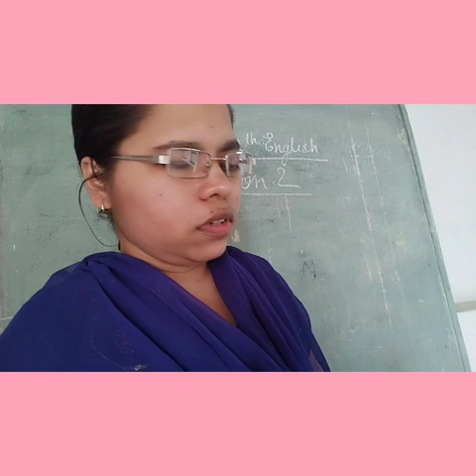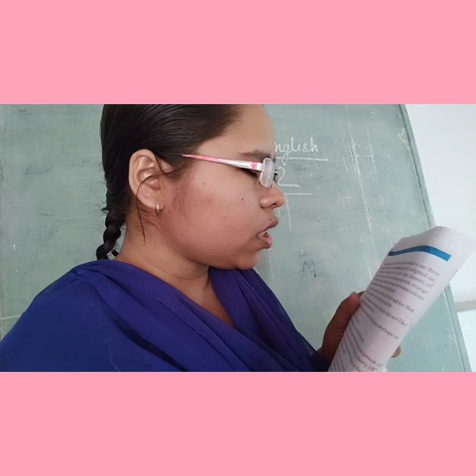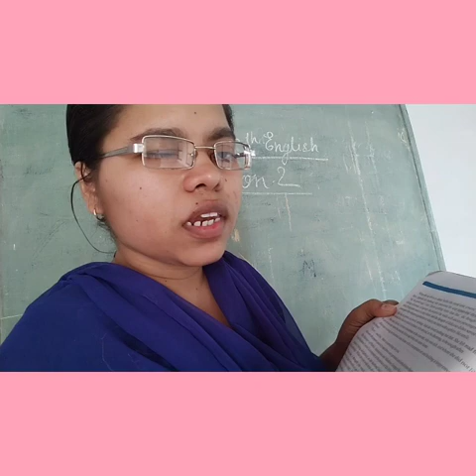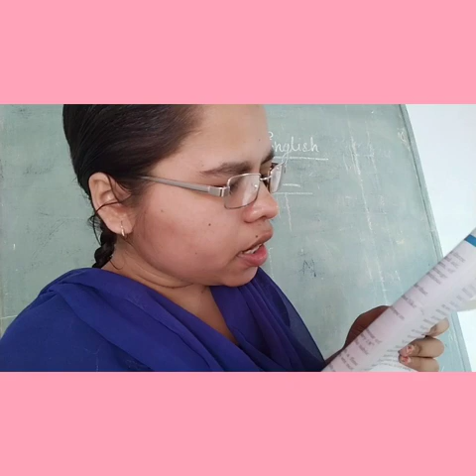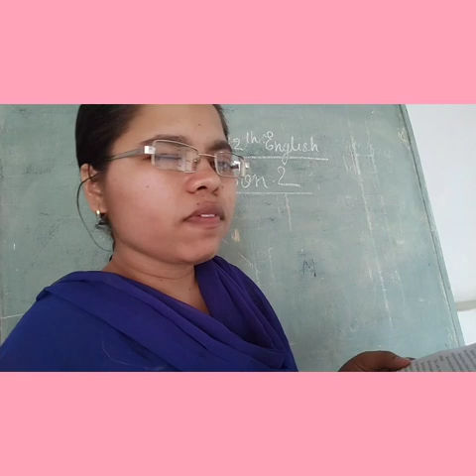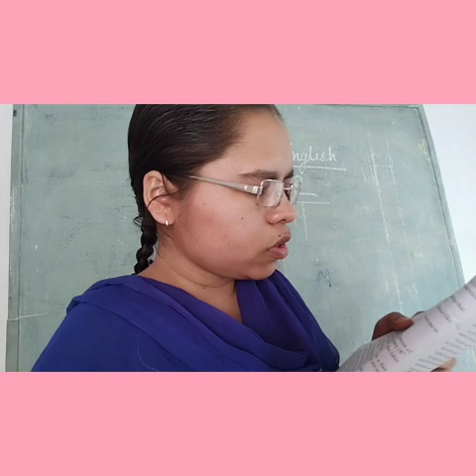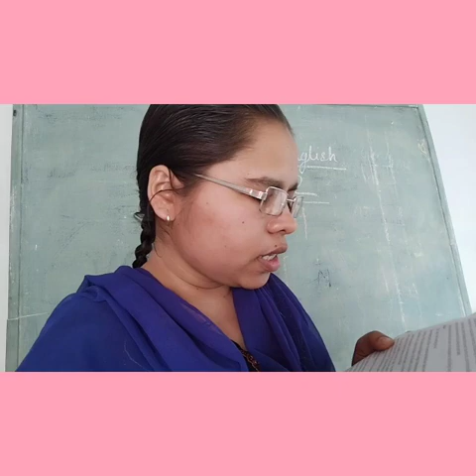Class 12 th English lesson 2 part3(28/4/21)